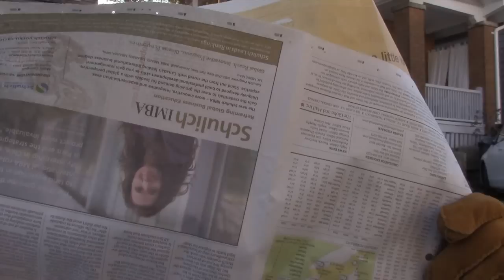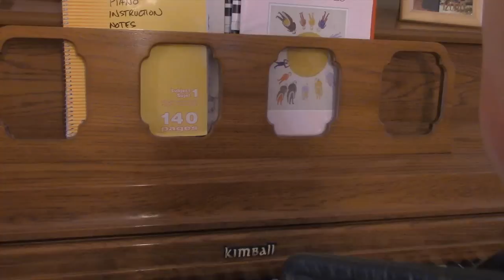Cabaret Night 2014 Cold Open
The opening video to Cabaret Night 2014.

Acted/Written/Filmed by:
Taylor Patterson
Abraham Rogers
Carter Pinkowski